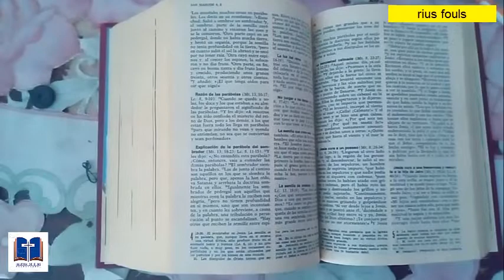jesus saca demonios a un hombre poseido historia de jesus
jesus saca demonios a un hombre poseido historia de la vida de cristo en el nuevo testamento.